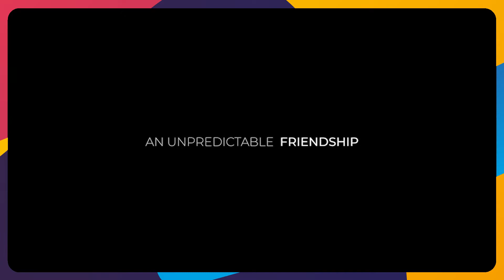THE PIT - trailer | Noordelijk Film Festival 2021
THE PIT is part of the official selection of the Noordelijk Film Festival 2021 program.

Latvian drama about Markuss, a boy who has to live with his grandmother in the countryside. When he teaches a girl next door a cruel lesson, he incurs hatred of the villagers, but also finds an escape in art and lets a twist of fate decide his future.